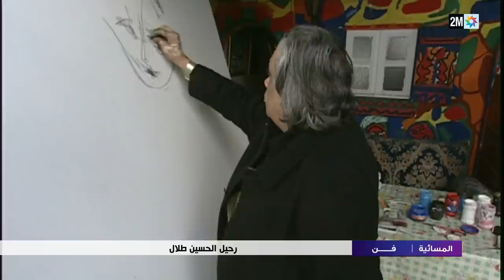الفنان الحسين طلال في ذمة الله